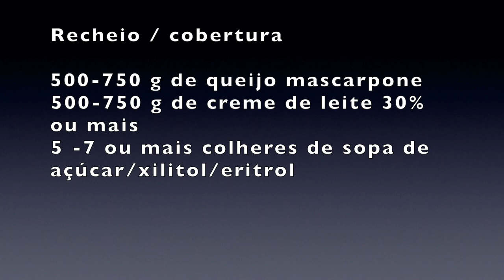COMO FAZER BOLO ARCO-ÍRIS SEM GLÚTEN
Ocasiões especiais precisam de sobremesas especiais!
Bolo arco-íris é com certeza uma dessas sobremesas que alimentam tanto olhos como a boca :) e fazer bolo arco-íris na versão sem glúten não é nada difícil. Essa receita usa como base pão de ló porque assim temos um bolo mais leve e o recheio é um creme branco que ganha com qualquer concorrência, perfeitamente destacando lindos cores de arco-íris !
Embaixo vão os ingredientes para 3 tamanhos de forma para Vocês não poderem dizer que não fazem o bolo pois não tem forma adequada ;)

1) Forma 15-17 cm de diâmetro:
para 6 discos:
100 gramas (1/2 xíc.+1 col. de sopa) de farinha de arroz
  45 gramas (1/3 xíc.) de fécula de batata ou amido de milho ou polvilho doce
  30 gramas (1/4 xíc) de farinha fina de milho ou 15 g. f. de arroz +15 de fécula de batata
140 gramas de açúcar ou xilitol/eritrol
   1 colher de chá de açúcar baunilhado ou extrato de baunilha
  1/2 colher de chá de fermento químico (pó branco)
   6 ovos grandes EM TEMPERATURA AMBIENTE
    pitada de sal
   3 colheres de sopa de óleo vegetal

2) Forma 20 cm de diâmetro:
para 6 discos:
150 gramas (3/4 xíc.+1,5 col. de sopa) de farinha de arroz
  70 gramas (1/3 xíc.) de fécula de batata ou amido de milho ou polvilho doce
  45 gramas (1/4 xíc) de farinha fina de milho ou 22,5 g. f. de arroz +22,5 de fécula de batata
210 gramas de açúcar ou xilitol/eritrol
   1,5 colher de chá de açúcar baunilhado ou extrato de baunilha
 3/4 colher de chá de fermento químico (pó branco)
   9 ovos grandes EM TEMPERATURA AMBIENTE
    pitada de sal
   4,5 colheres de sopa de óleo vegetal

3) Froma 24 cm de diâmetro:
para 6 discos:
200 gramas (1xíc.+2 col. de sopa) de farinha de arroz
  90 gramas (2/3 xíc.) de fécula de batata ou amido de milho ou polvilho doce
  60 gramas (1/2 xíc) de farinha fina de milho ou 30 g. f. de arroz +30 de fécula de batata
280 gramas de açúcar ou xilitol/eritrol
   2 colher de chá de açúcar baunilhado ou extrato de baunilha
   1 colher de chá de fermento químico (pó branco)
   12 ovos grandes EM TEMPERATURA AMBIENTE
    pitada de sal
   6 colheres de sopa de óleo vegetal

RECHEIO:
dependendo da quantidade de recheio que Vocês podem precisar de mais recheio do que isso:
1) forma de 15-17 cm:
     500 gramas de queijo mascarpone
     500 gramas de creme de leite com 30% de gordura no minimo
     5 a 7 (ou mais - a gosto) colheres de sopa de açúcar ou xilitol ou eritrol
2) forma de 20 cm
    750 gramas de queijo mascarpone
    750 gramas de creme de leite com 30% de gordura no minimo
    7 a 10 (ou mais - a gosto) colheres de sopa de açúcar ou xilitol ou eritrol
3) forma de 24 cm
    1000 a 1500 gramas de queijo mascarpone
    1000 a 1500 gramas de creme de leite com 30% de gordura no minimo
     10 a 14 (ou mais - a gosto) colheres de sopa de açúcar ou xilitol ou eritrol